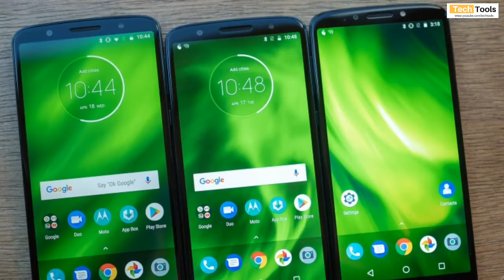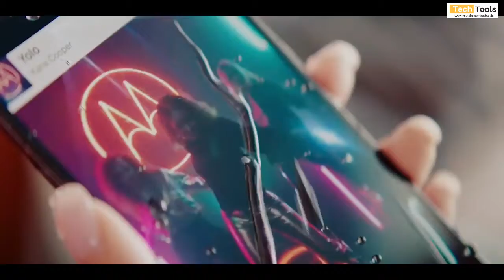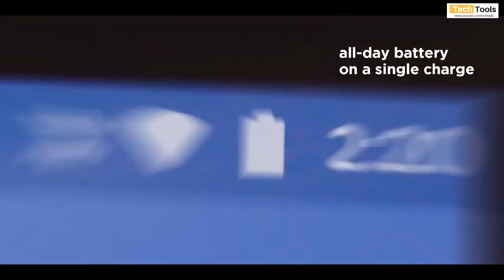Moto E5 Plus India Launch Set for July, Moto E5 May Arrive at Later Date.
After a couple of battery-related video teasers over the past week, Motorola India has now gone ahead and confirmed the upcoming launch of the Moto E5 Plus in the country next month.